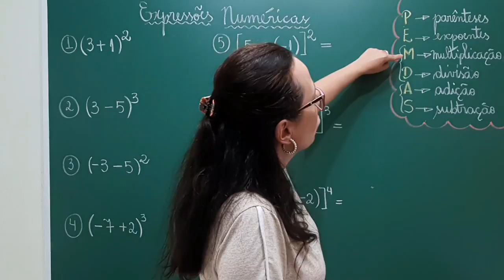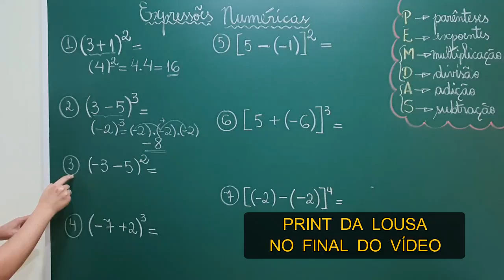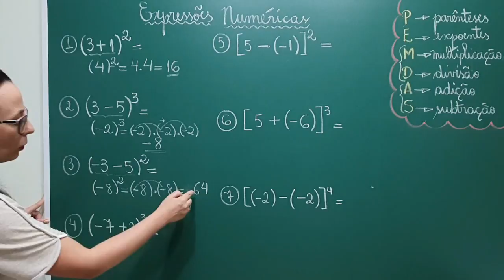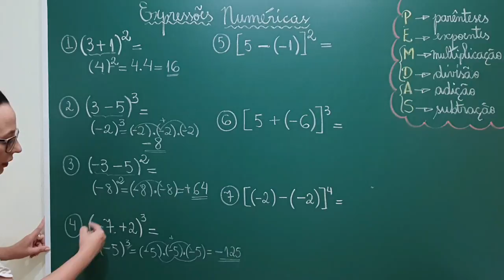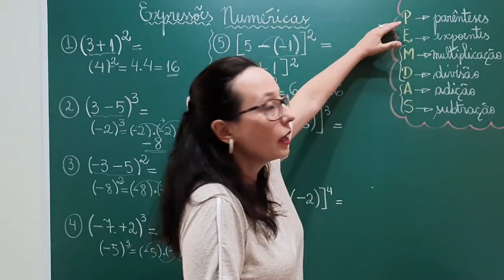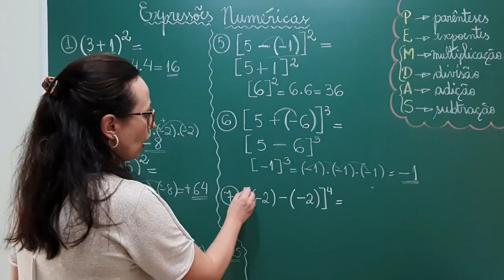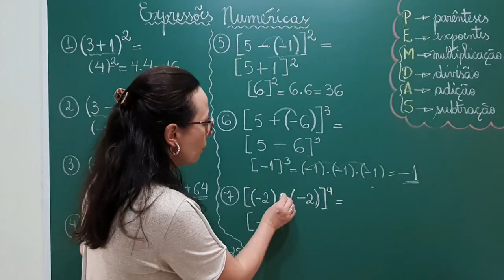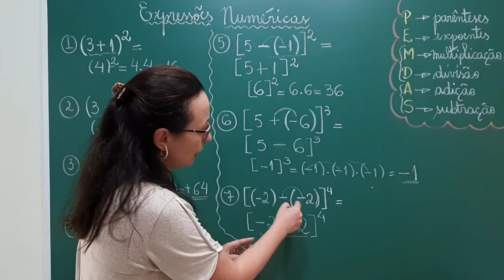EXPRESSÕES NUMÉRICAS - Com números inteiros e potenciação - Professora Angela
Olá Pessoal!!
No vídeo de hoje temos sete exemplos de expressões numéricas envolvendo números inteiros e potenciação.  Para resolver uma expressão numérica podemos usar o PEMDAS - P(parênteses), E(expoentes), M(multiplicação) e/ou D(divisão) na ordem em que aparecerem e por último A(adição) e/ou S(subtração) na ordem em que aparecerem.
Na resolução das operações com os números inteiros, temos a regra de sinais:
* Na ADIÇÃO e SUBTRAÇÃO com os números inteiros:
- sinais iguais permanece o sinal e somamos os números;
- sinais diferentes permanece o sinal do maior número (em módulo) e subtraímos os números.
* Na MULTIPLICAÇÃO e DIVISÃO com os números inteiros:
- sinais iguais, temos como resultado um sinal positivo e em seguida resolvemos a multiplicação ou divisão;
- sinais diferentes, temos como resultado um sinal negativo e em seguida resolvemos a multiplicação ou divisão.